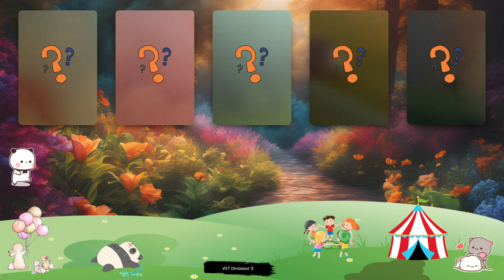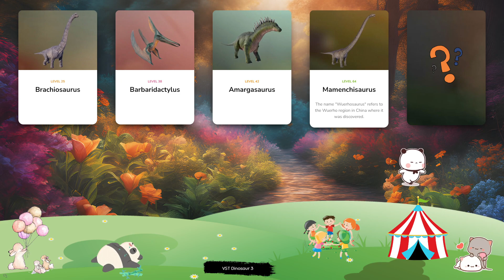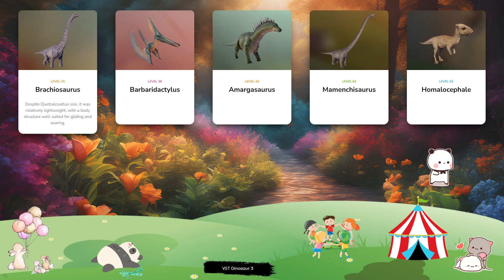Dinosaur & Card - Let's Play With Dinosaur! Brachiosaurus, Barbaridactylus, Amargasaurus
Known for its powerful paddle-like limbs that allow it to swim through water at speed and a flexible, elongated neck that can move quickly to catch fish and other prey, Plesiosaurus is a piscivorous marine reptile that can grow up to 3.5m in length. The name Plesiosaurus means ‘near lizard’, and the genus dates back to the Early Jurassic period, around 200m years ago. The small theropod Coelophysis is one of the earliest dinosaurs to have walked the earth, dating back 190-225m years to the Triassic period. Its name translates to ‘hollow form’ in reference to its hollow leg bones, which allow it to reach speeds of up to 25mph thanks to its light frame. Coelophysis is a carnivore and uses its sharp teeth and talons to catch its prey. Named after the distinctive crest on the top of its head – Corythosaurus translates to ‘helmet lizard’ – this herbivorous Hadrosaurid lived around 75m years ago during the Late Cretaceous period. Corythosaurus weighed around four tonnes and grew up to 10m in length, making it one of the largest Hadrosaurids, with a bill-shaped snout and thousands of small teeth for chewing through tough vegetation. Notable for its large, elongated skull and unusual curved jaw, Dsungaripterus is a genus of pterosaur that lived around 130 million years ago during the Early Cretaceous period. Dsungaripterus’ jaw narrows to a point and contains no teeth at the front, with a row of flat teeth at the back for piercing the armour of shellfish. The small theropod Proceratosaurus is a carnivorous dinosaur, and is notable for the bold crest on its snout. Its name comes from the belief, upon its discovery, that the genus was related to Ceratosaurus. However further research has found that it is in fact a cousin of Tyrannosaurus, albeit much smaller at around 4m in length.